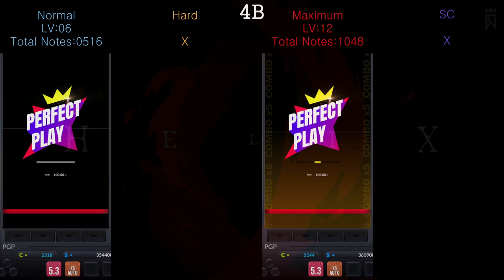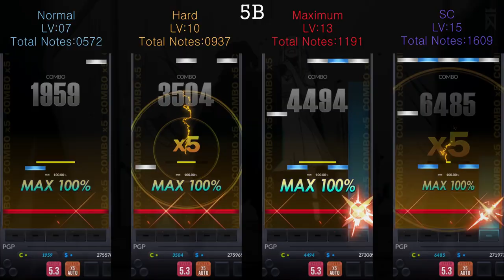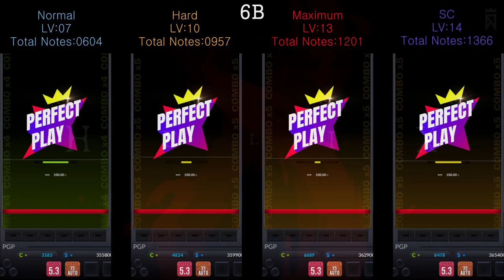【DJMAX Respect V】 HELIX [ALL Buttons & Difficulty]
0:00 4Button
2:24 5Button
4:48 6Button
7:12 8Button